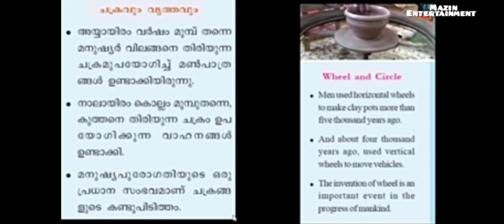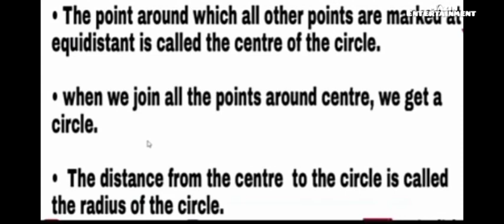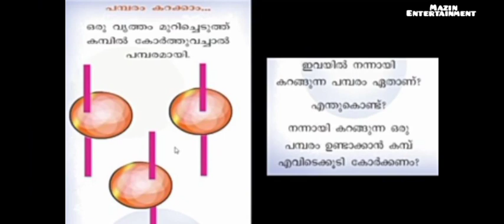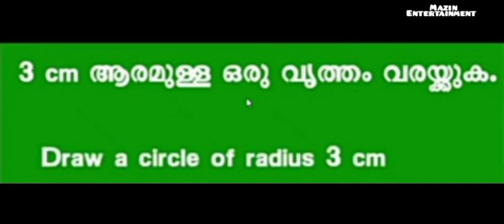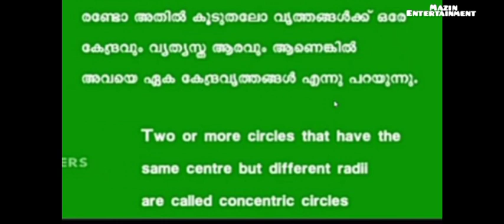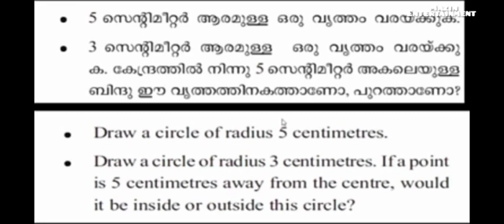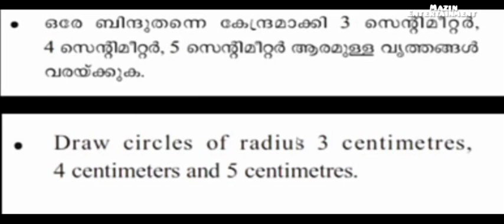# first Bell class STD- 5- maths- circles- വൃത്തങ്ങൾ #18/1/2022